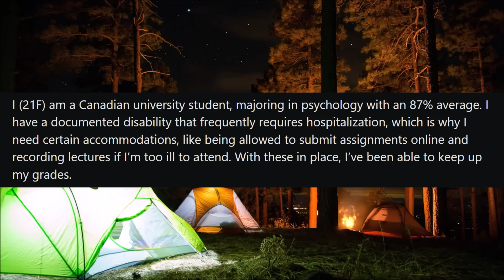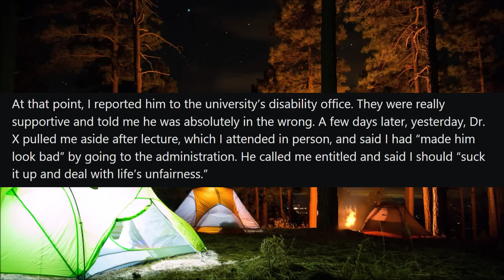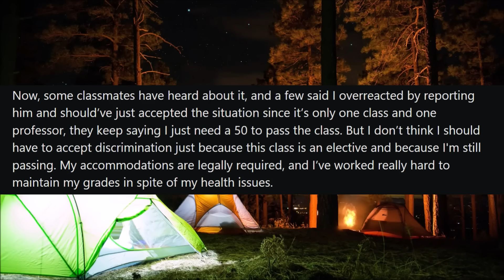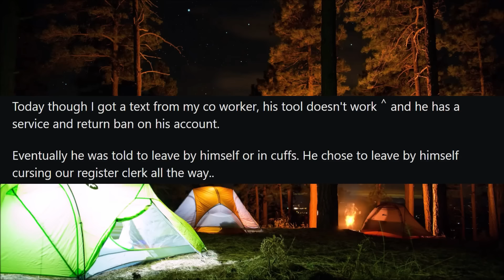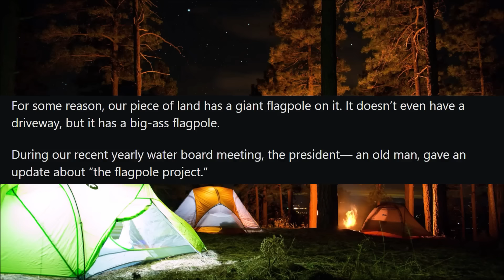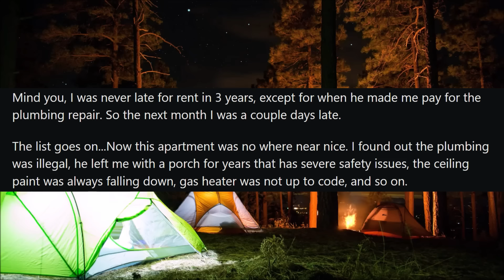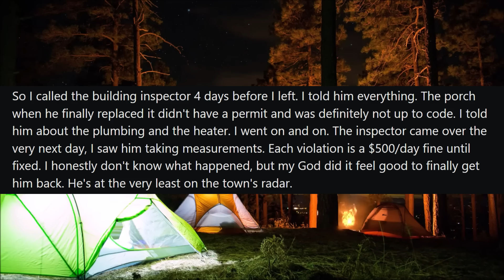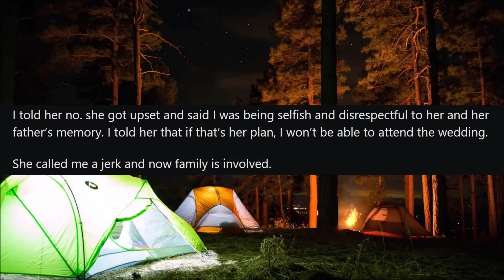Idiot Landlord Breaks In HOME, Nails My DOOR Shut! Gets FELONY! - Reddit Stories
r/EntitledPeople - In today's Reddit stories, OP's insane landlord thought he could get away with breaking into his tenant's home and nailing the doors shut from the inside while they were away. It started after OP had dealt with years of psychopathic and illegal behavior from this landlord and eventually had enough. After deciding to move out and reporting the building for numerous hazards, this landlord goes off the deep end and ends up doing something that results in a felony. Here's how it all happened.

00:00 Post 1 by u/notasnitchThrowRA
03:51 Post 2 by u/Giant_jane
05:44 Post 3 by u/liberty285code6
07:44 Post 4 by u/Chellator
10:13 Post 5 by u/MinuteComfortable992